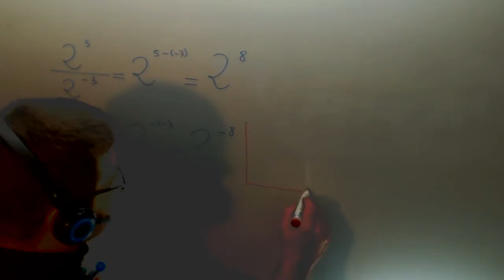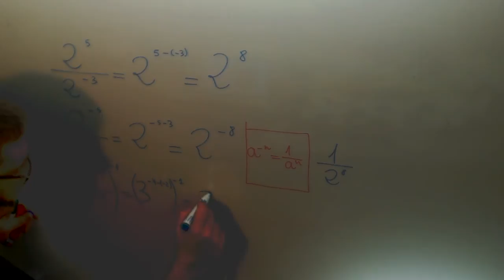Expresar como potencia unica Matematicas 3º ESO Academia Usero Estepona